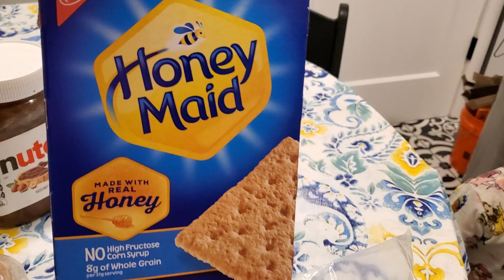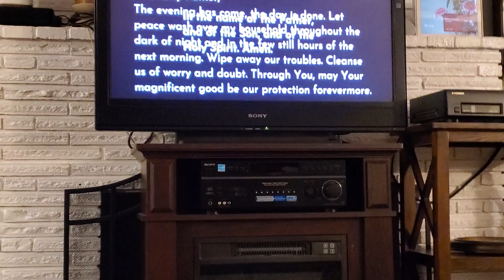Begging for more Nah after dinner🙂